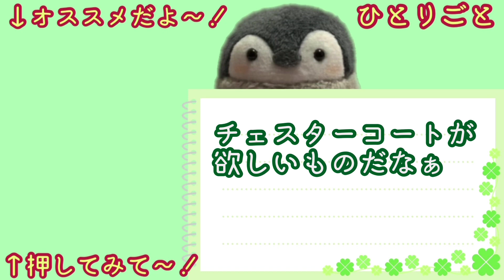【眩しいのだなぁ】コウペンちゃんがキラキラを歌ってみた 【もさを。】はなまるコンサート おしゃべりコウペンちゃん るるてあ カラオケ 歌ってみた 正能量企鵝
今回はもさを。さんのキラキラを歌ってみました🐧✨
リクエストありがとう〜🍀

コウペンちゃんのがキラキラするのはどんな時かな〜？😂

曲のリクエストがあれば
いつでもコメント蘭に書いてね〜🐧✨

良かったらこちらも気軽に